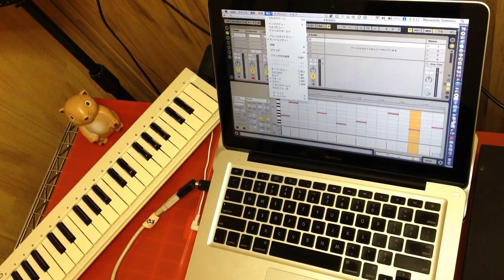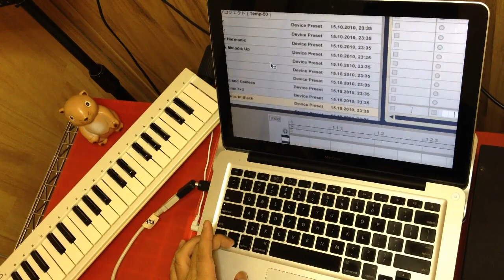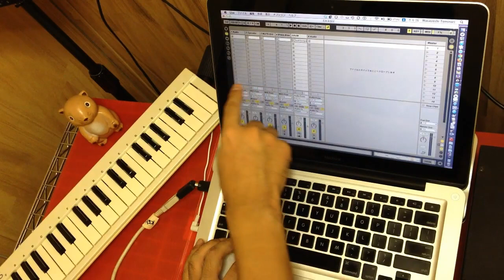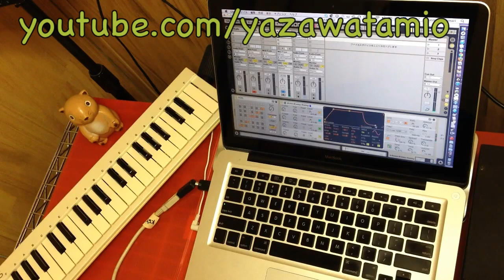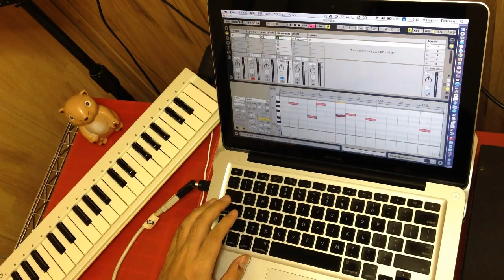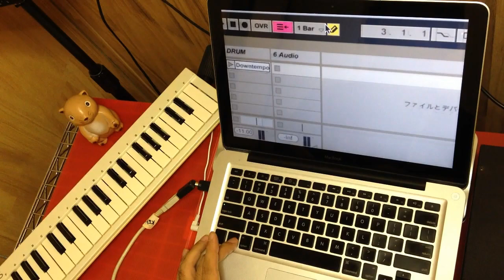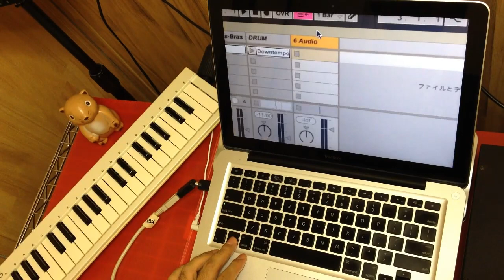超基本キーボードショートカット Ableton使い方日本語チュートリアル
銀河ボブのメモ ・Abletonのキーボードショートカット（基本編）だニャ。